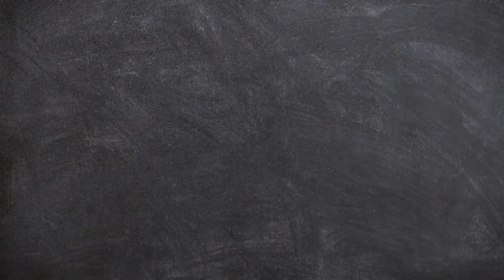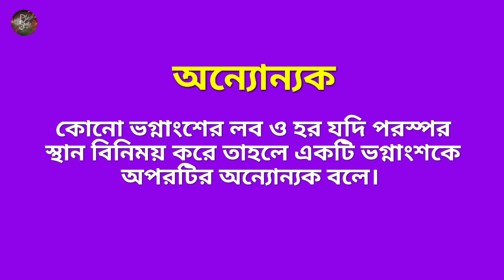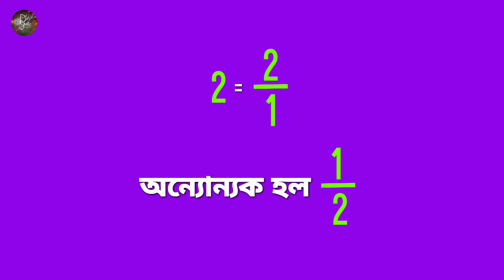Reciprocal | অন্যোন্যক | অন্যোন্যক সংখ্যা কাকে বলে? | Anannyak | What Is Reciprocal?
In this video you will know about Reciprocal.
It is called Anannyak in bengali.
It is an important part of mathematics.

So, please! watch this video and learn about it.